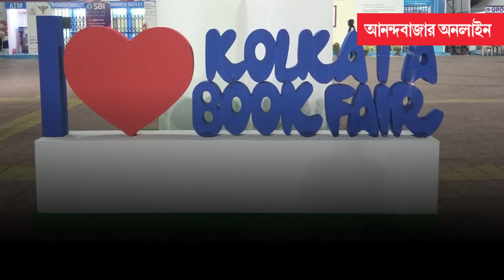Kolkata Book Fair 2023 | কলকাতা আন্তর্জাতিক বইমেলার উদ্বোধন ৩০ জানুয়ারি, চলবে ১২ ফেব্রুয়ারি পর্যন্ত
২০২৩ কলকাতা আন্তর্জাতিক বইমেলার উদ্বোধন হবে ৩০ জানুয়ারি। বইমেলা প্রাঙ্গনে মেলার উদ্বোধন করবেন মমতা বন্দ্যোপাধ্যায়। এবারের থিম স্পেন। বইমেলা চলবে ৩১ জানুয়ারি থেকে ১২ ফেব্রুয়ারি পর্যন্ত। ২০২২ সালে বইমেলায় এসেছিলেন ২২ লক্ষ মানুষ। বই বিক্রি হয়েছিল ২৩ কোটি টাকারও বেশি, যা বইমেলার সর্বকালীন রেকর্ড।